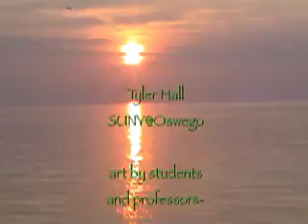Tyler Hall- Magnificent Multi-Media Mosaic Murals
produced for  public access in Syracuse
and Oswego "Clips with Jerry Cali" by Kit Parker Cali